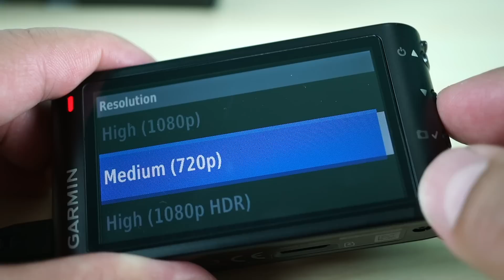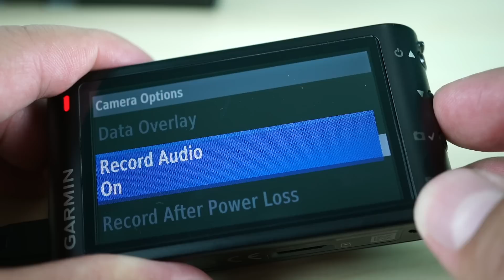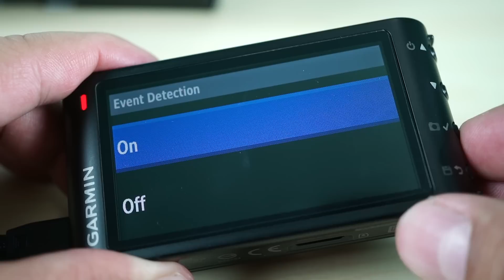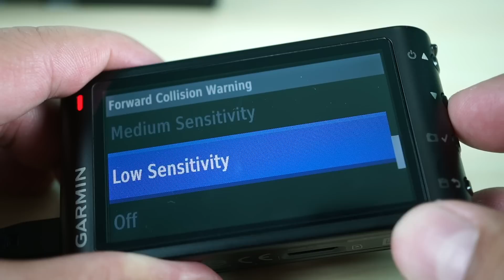Tech Chill ตอนที่ 188 Review กล้องติดรถ Garmin GDR E350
ติดตาม พูดคุยกับเราได้ที่

รีวิวกล้องติดหน้ารถ Garmin GDR E350 กล้องที่มาพร้อม GPS และระบบเตือนการชนด้านหน้า ความละเอียดระดับ Full HD